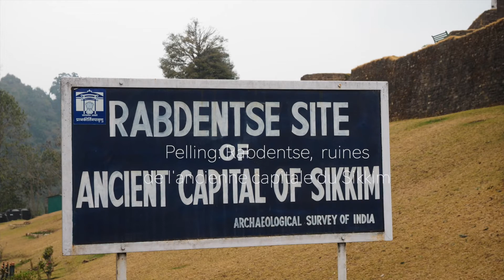Pelling • Une cérémonie bouddhiste au monastère • Sikkim • Inde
00:13 • Pelling • monastère Sangchen Pemayangtse
00:59 • Cérémonie bouddhiste
13:01 • Rabdentse
14:53 • monastère Sangacholin (Sanga Choeling)

Explorez les trésors cachés de Sikkim avec notre vidéo sur Pelling, le Monastère Sangchen Pemayangtse, Rabdentse et le Monastère Sanga Choeling. Pour une analyse plus détaillée et complète, visitez notre Pour plus d'informations sur l'Inde, consultez et pour l'état du Sikkim, visitez Des versions anglaises et néerlandaises sont également disponibles et Profitez du voyage visuel !

Note : Bien que la musique traditionnelle indienne aurait été appropriée pour le film "Pelling • Une cérémonie bouddhiste au monastère • Sikkim, Inde", des questions de droits d'auteur nous obligent à utiliser des musiques libres de droits. Malgré notre attention dans la sélection, certains pourraient regretter ce choix, nécessaire pour éviter d'éventuelles poursuites. Cette décision, bien que difficile, est la seule solution viable.